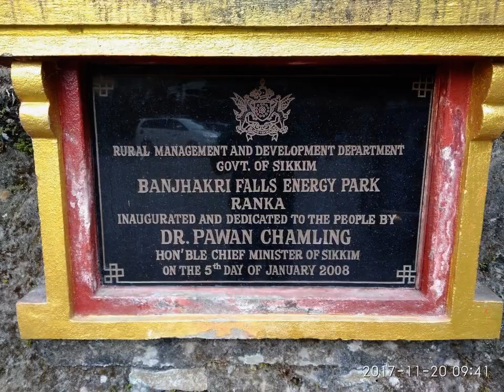tsomgo lake nathula pass baba Harbhajan Singh mandir gangtok sikkim during summer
Nathula Pass is located at an altitude of 14,140 feet and 53kms from Gangtok. It takes about 2 hours to reach Nathula from Gangtok by car. Nathula Pass was the place through which the famous Silk Route used to operate until 1962 when the Indo-China war broke out. Tibet was then part of China. This used to be the silk trade route between India and Tibet. Lines of mules used to carry silk, gold and many other items from Tibet to India and take daily essentials back to Tibet. Nathula pass is a full day trip from Gangtok. And the trip commonly includes two other major attractions that are located along the same route. First is the famous high altitude Tsomgo Lake which is located 37kms from Gangtok and 16kms before Nathula. The other is fabled Baba Harbhajan Singh Temple or commonly known as Baba Mandir which is located further ahead on the same route. This temple has been named after the Indian soldier who died when he was posted here, but the army men here believe that his soul still lives on.